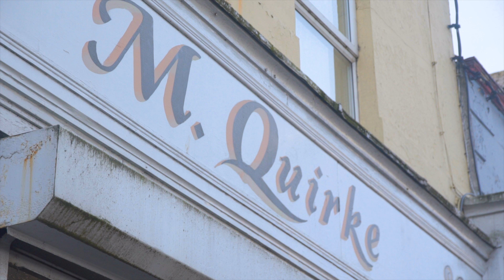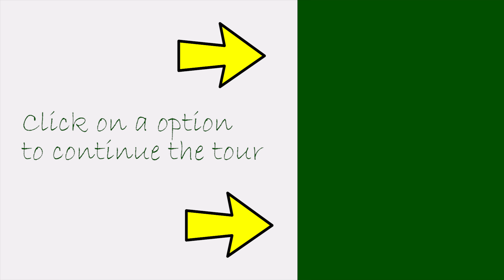Craft. The Heart of the Wild West Irish Tour.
The Heart of the Wild West Irish Tour.